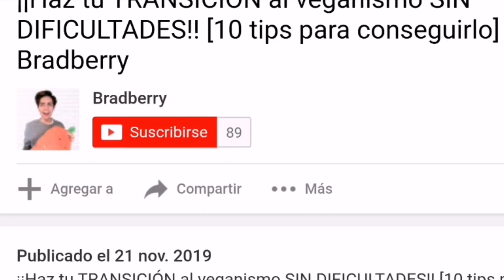¡¡Tacos al pastor de soya CON ACHIOTE!! 🌮🤩 [ TIPS de sabor] 😋✨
Realiza TACOS AL PASTOR de forma CASERA con el AUTENTICO SABOR que te encanta, siguiendo estos TIPS para que te queden EX-QUI-SI-TOS.

INGREDIENTES A ESCOGER PARA SUSTITUTO DE CARNE: - 250 grs de Soya texturizada en cualquiera de sus presentaciones, Champiñones, Portobelo, Setas, Yaca, Nopales o Seitán. ________________________________________________________

INGREDIENTES PARA EL MARINAJE -2 Chiles guajillo y 2 Chiles anchos (desvenados y previamente hervidos) -55 grs de Achiote o Adobo -50 grs de Cebolla -30 grs de Sal de Mar o del Himalaya -10 hojas de Laurel -4 clavos de olor -4 Pimientas negras molidas -5 grs de ajo en polvo -5 grs de comino en polvo -5 grs de orégano -5 grs de canela en polvo -2. 5 grs de tomillo en polvo -100 ml de Jugo de naranja (de preferencia agria) -25 ml de vinagre de caña o de manzana

INGREDIENTES COMPLEMENTARIOS: -250 ml de Jugo de Piña o de Naranja (opcional) - Trozos de piña al gusto

 PARA ACOMPAÑAR EL PLATILLO -Cilantro picado -Cebolla picada -Salsa picante al gusto -Limón